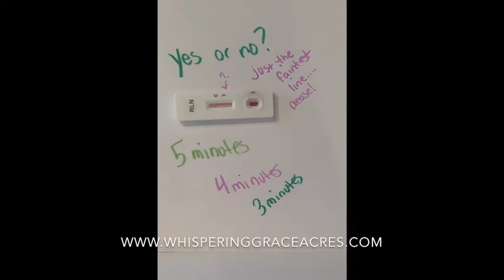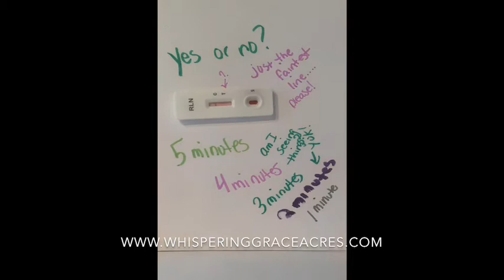Dog pregnancy test reveal plus a lab and a poodle love story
Whispering grace acres reveals the results of a love story between a Sassy lab and a handsome Merle poodle.